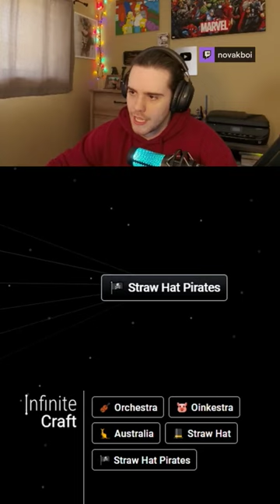I made Jinbe from One Piece